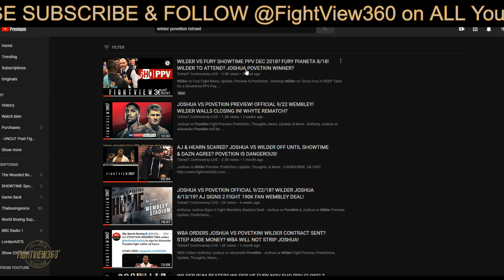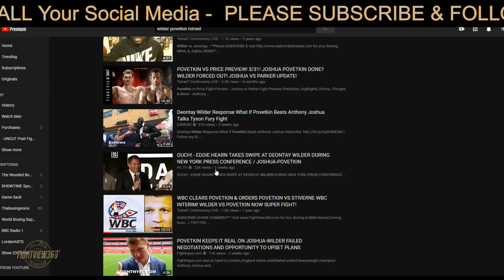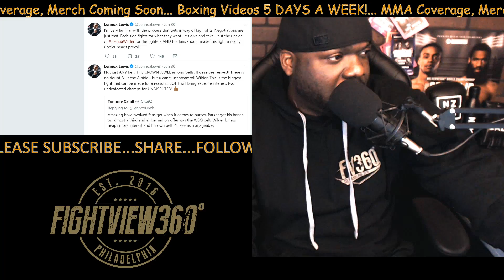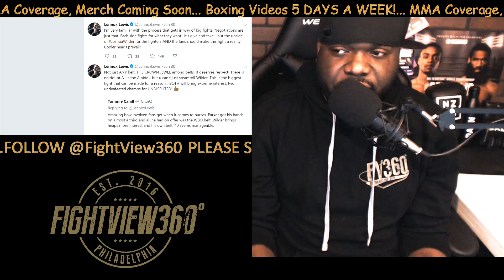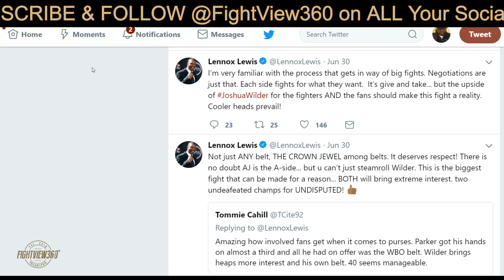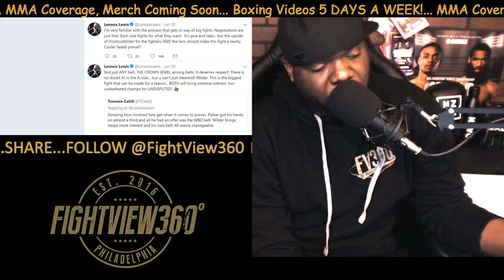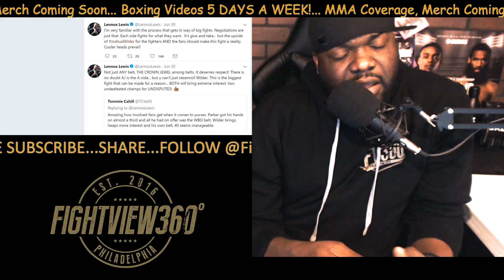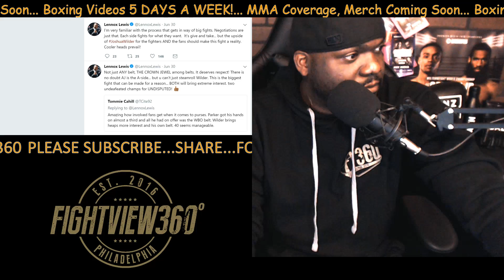TSTREET WEEKLY - JOSHUA VS WILDER PANDERING & UN-CLASSY OPINION BASHING! SHAME ON YOU!